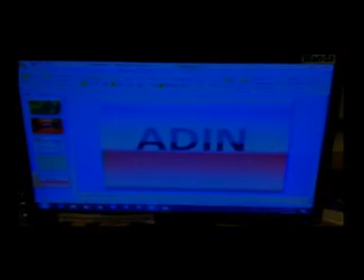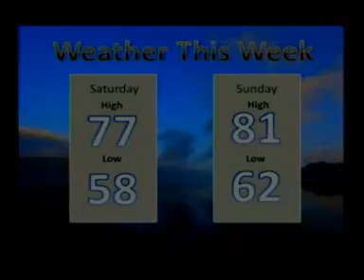PHS News Today, September 6, 2019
PHS News Today,
Paoli High School
Paoli, IN

Anchor- Audrey Blankenbaker, Adin Monroe
Producer - EB Kerby
Adviser- Heather Nichols